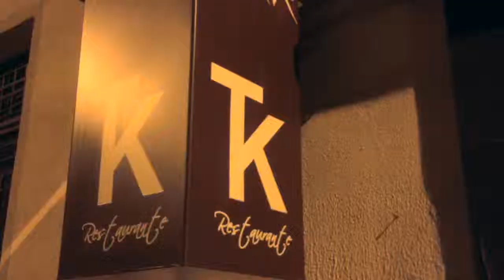Restaurante TK (Alicante) en medio minuto.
El restaurante TK ofrece una comida de fusión mediterránea en un ambiente muy cuidado junto al palacio de la Diputación de Alicante.
C/ Tucuman 6, Alicante